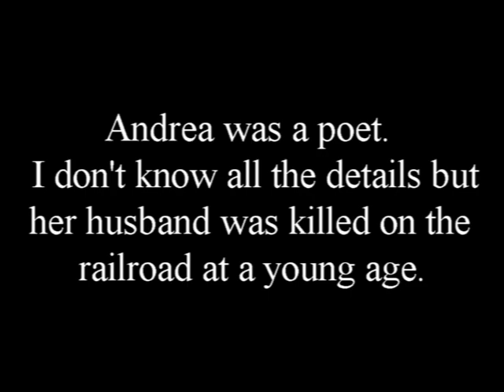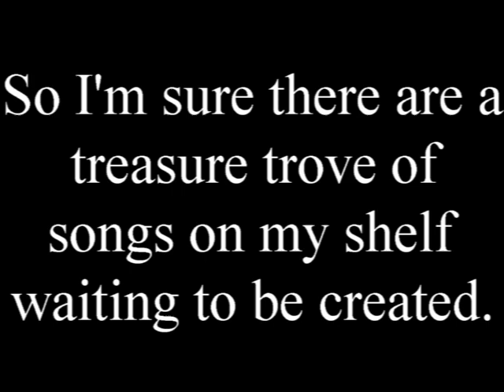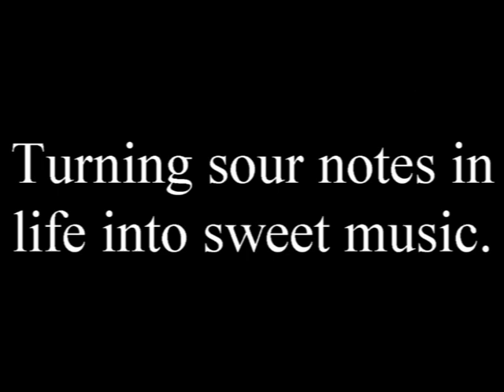Loving You The Way I Do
An original.  Country song made from poem by Andrea Blizzard